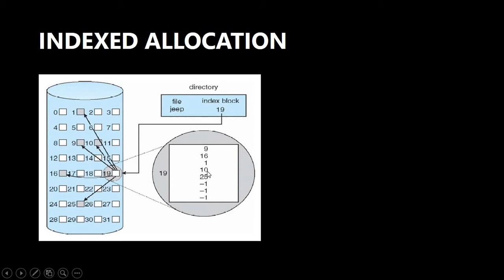Allocation: Indexed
This Tutorial is in Bahasa Indonesia.